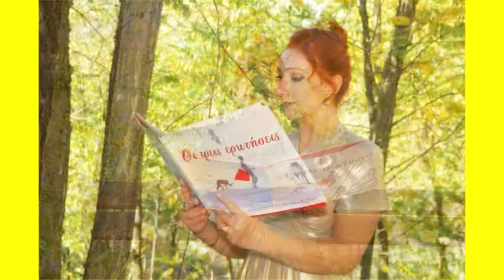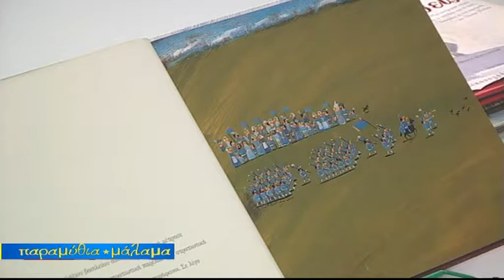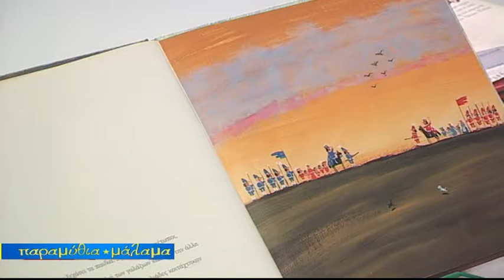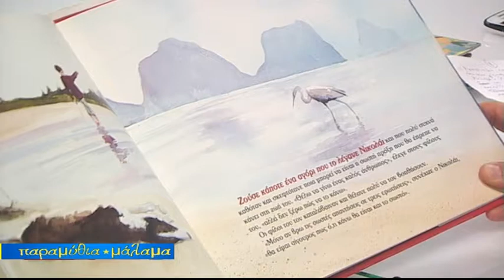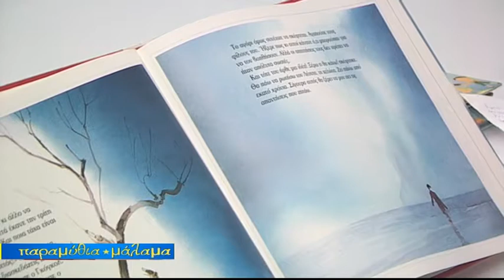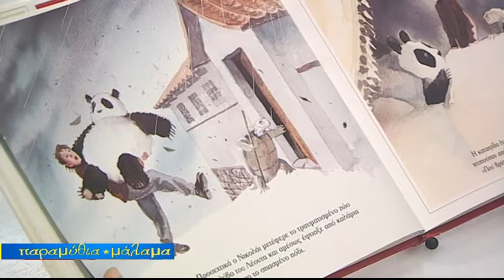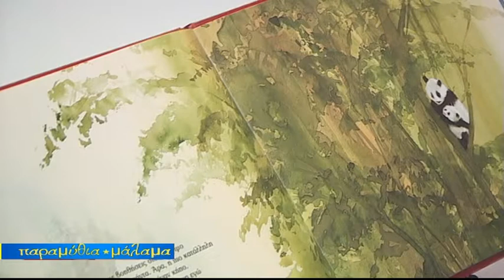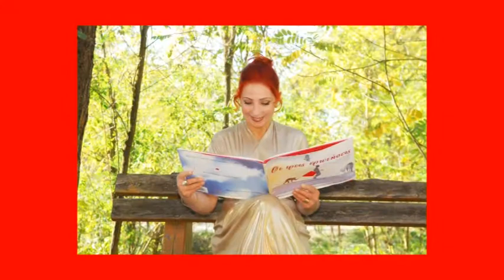ΠΑΡΑΜΥΘΙΑ ΜΑΛΑΜΑ 28 10 2017 1Η ΕΚΠΟΜΠΗ